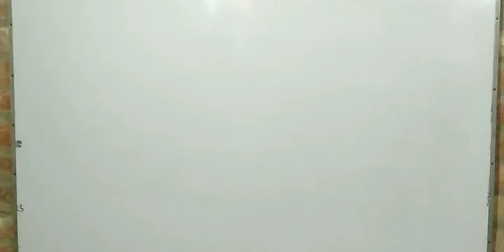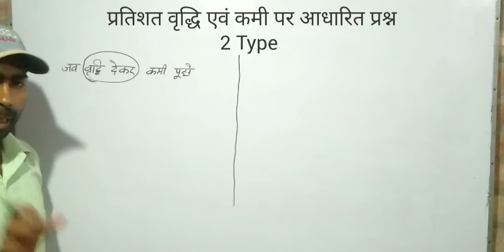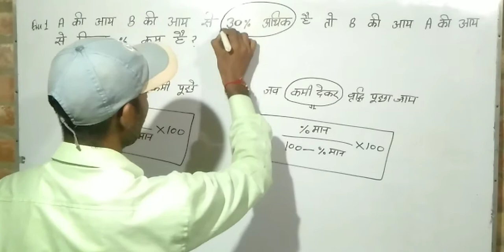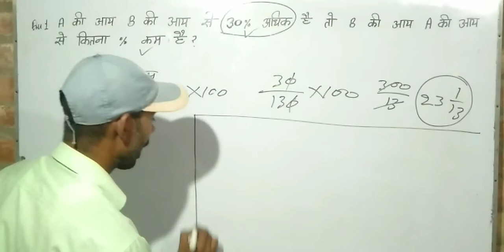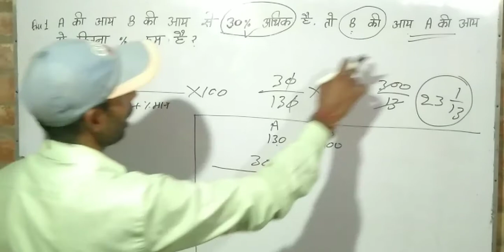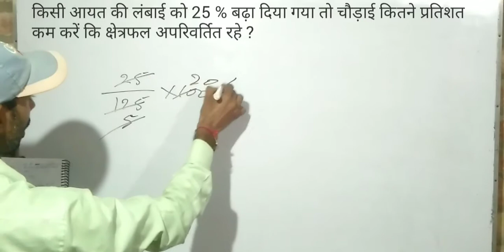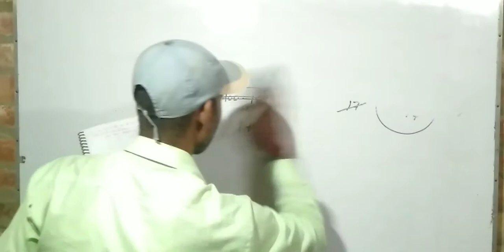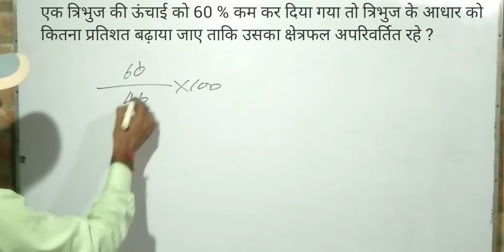Percentage part 3, percentage profit and loss type question, pratishat, UP police, up lekhpal,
आज के इस वीडियो में हम आपको percentage part 3 के अंतर्गत percentage profit and loss type question solve  कराएंगे, pratishatata or percentage एग्जाम के दृष्टि से बहुत ही महत्वपूर्ण  अध्याय हैं परसेंटेज को पर लेने के बाद आप Delhi police, UP police, up lekhpal, railway group d, आदि परीक्षाओं में अच्छा प्रदर्शन कर सकेंगे target with prahlad